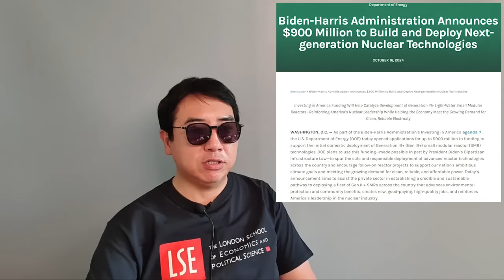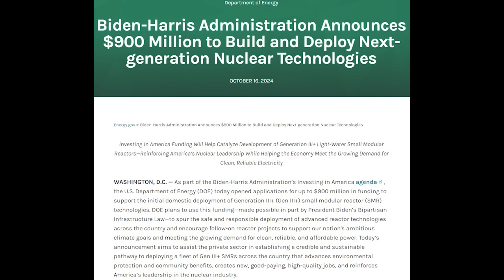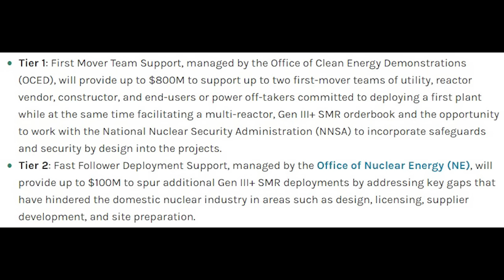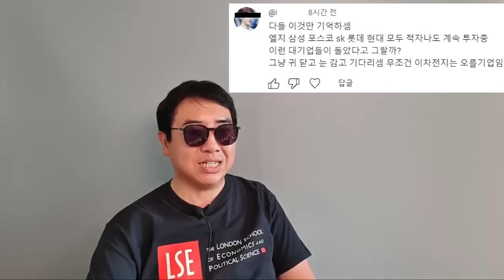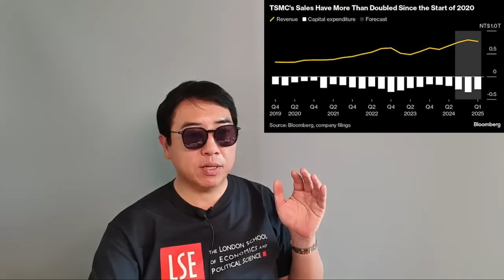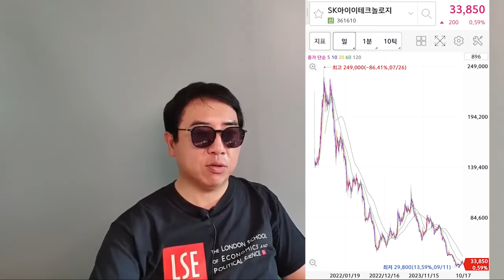인공지능 & 원전 '동시 부활' 비결은?